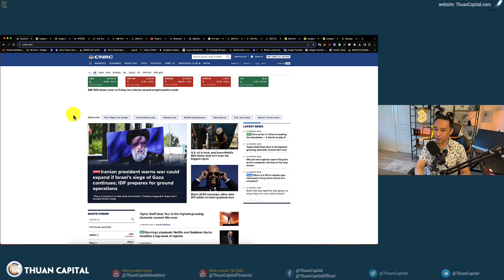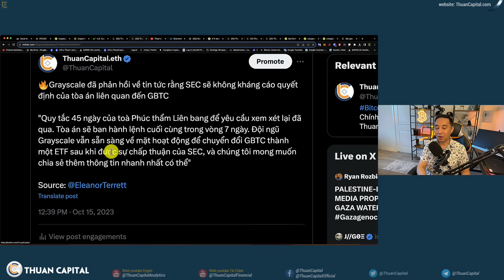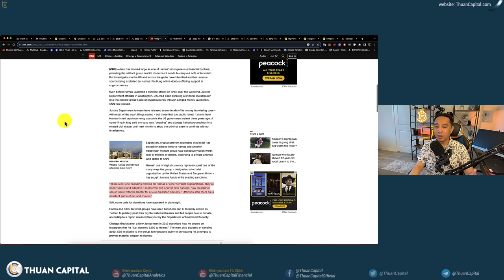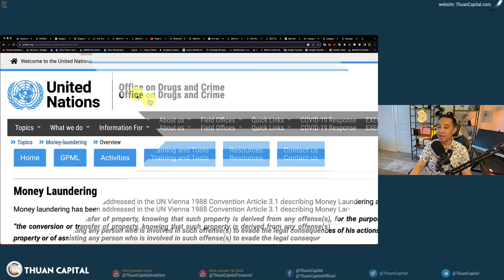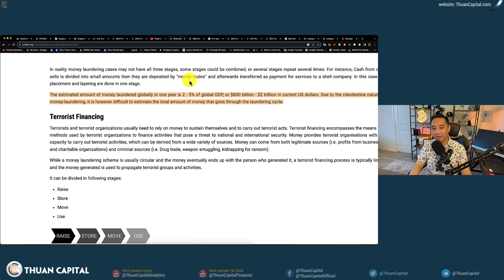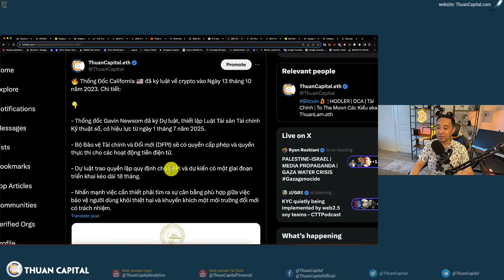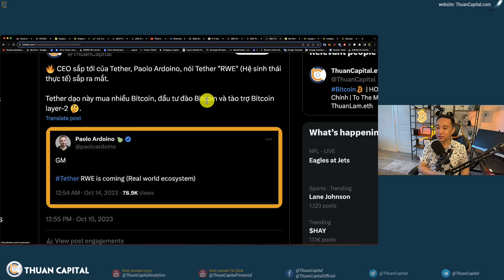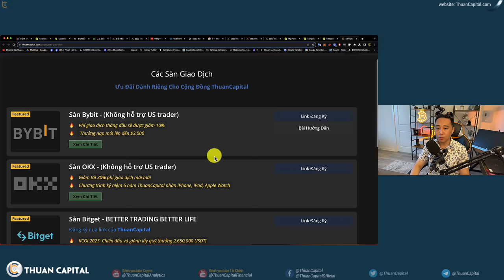1726 - Tuần Mới Bạn Nên Quan Tâm Gì? | Crypto Tài Trợ KB? Những Gì Bạn Cần Biết | DCA ThuanCapital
⏱️ TIMESTAMPS
00:00 - Cập nhật liên quan đến Garyscale. Vai trò của Crypto với tài trợ khủng bố. Bitcoin tăng trưởng nhẹ.
02:17 - Lịch tài chính tuần này với phát biểu của các quan chức FED
03:54 - Grayscale đã phản hồi về tin tức rằng SEC sẽ không kháng cáo quyết định của tòa án liên quan đến GBTC
06:14 - Vai trò của crypto trong việc tài trợ k.h.ủng bố
16:10 - Thống Đốc California 🇺🇸 đã ký luật về crypto vào Ngày 13 tháng 10 năm 2023
18:22 - Paolo Ardoino sẽ chính thức giữ chức CEO mới của Tether từ tháng 12 năm 2023
19:17 - CEO sắp tới của Tether, Paolo Ardoino, nói Tether "RWE" (Hệ sinh thái thực tế) sắp ra mắt.
20:00 - Trung bình giá BTC và ETH tuần này
22:34 - Ưu đãi dành riêng cho cộng đồng ThuanCapital